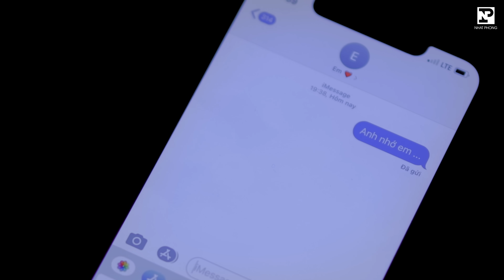Nhật Phong - Anh Phải Sống Thế Nào | Official Music Video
Anh Phải Sống Thế Nào - Nhật Phong (Official Music Video)

Ekip sản xuất :

Sáng tác : Nhật Phong
Hòa âm, Phối khí : Nguyễn Nam Minh Thụy
Thu âm , mix : Bùi Đình Vũ
Mix, master : Lương Trung Kiên
Đạo diễn : Tuấn Phan
Quay phim : Nam Phong Media
Kịch bản, trợ lý đạo diễn : Hương Trầm
Mỹ thuật, trợ lý sản xuất : Long Lương
Diễn viên : Nguyễn Ngọc Huyền
Make up, Hair : Linh Li Li
Stylist : Trần Nhật Linh

Bản quyền thuộc về Nhật Phong
Copyright by Nhật Phong | Do not Reup